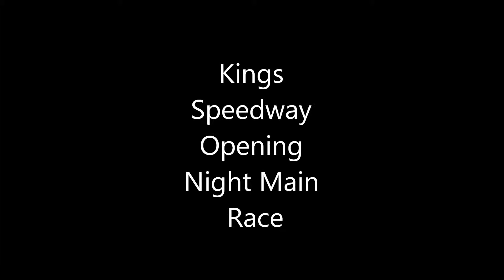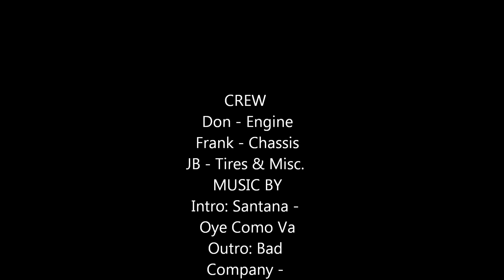IMCA Stock Car Kings Speedway 3-29-14 Main Race Opening Night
Again sorry for the rattling. Ron Hurt #17 finished second place and something happened during the race to the car!!!